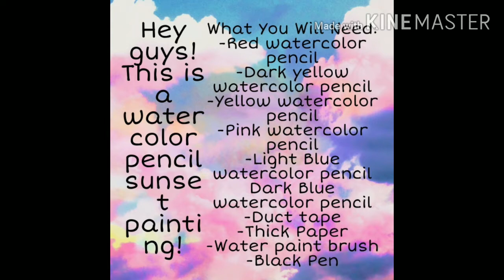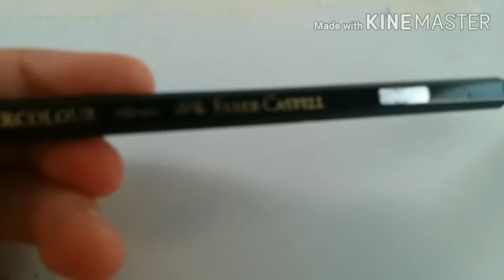Simple and Easy Watercolor Pencil Sunset Painting! (SUPER ASTHETIC)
Hey guys! For this painting I did it with a Paint Brush, Water, and Watercolor Pencils! This is a very simple and easy painting! Hope you enjoy! (SUPER AESTHETIC)